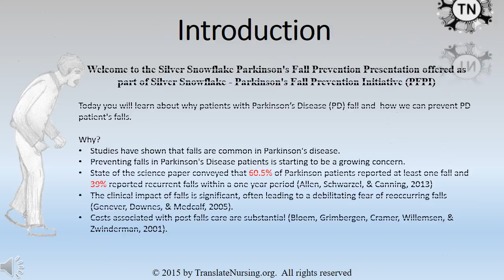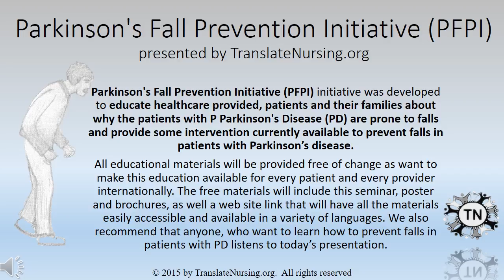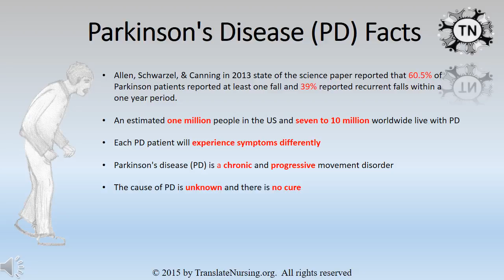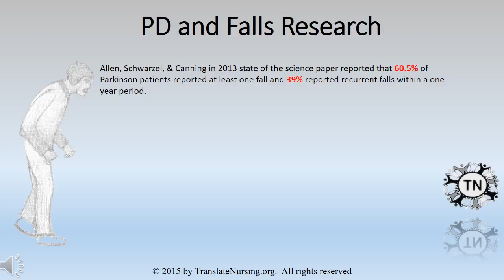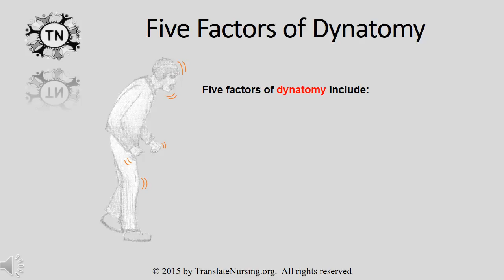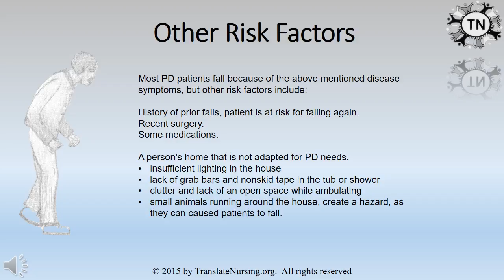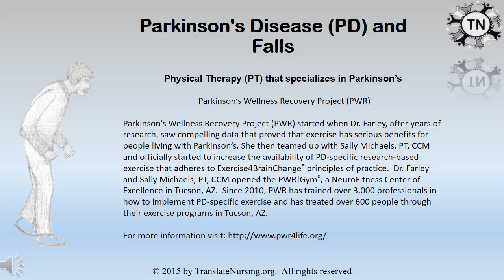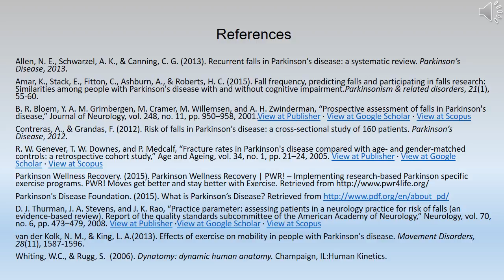Silver Snowflake Parkinson's Fall Initiative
Silver Snowflake Parkinson's Fall Prevention was created as an ongoing initiative to close the gap and to educate healthcare provided patient and their families about why patients with Parkinson's Disease @ProfKlaudia Parkinson are prone to falls and provide some interventions currently available to prevent falls in patients with Parkinson's Disease.

This video is available to you due to a collaboration between Translate Nursing LLC @translatenursin and the Edmond J. Safra Visiting Nurse Faculty Program at the Parkinson's Disease Foundation @PDFparkinson.